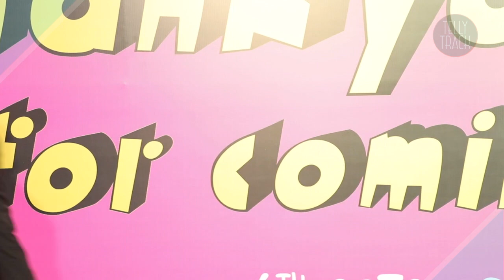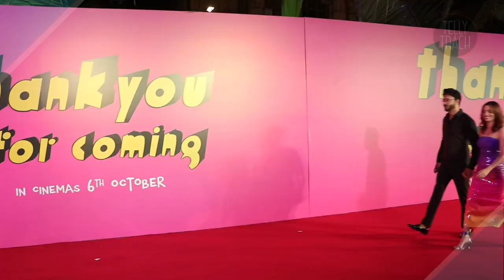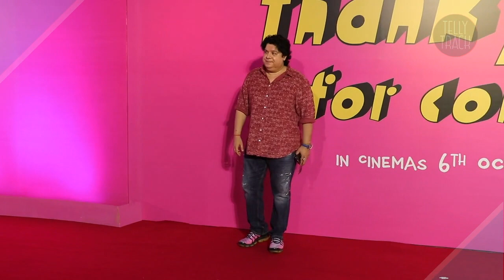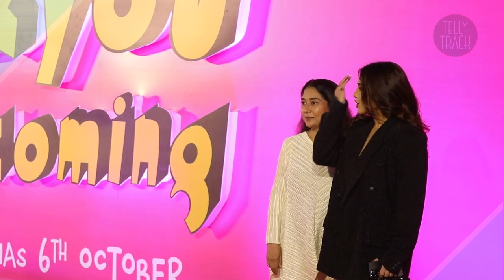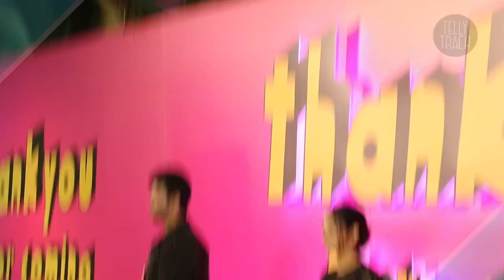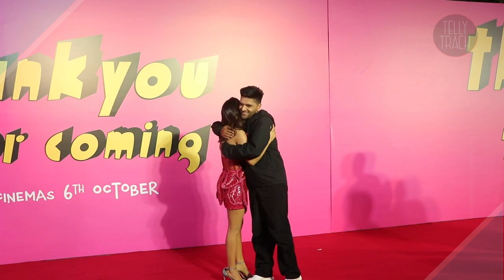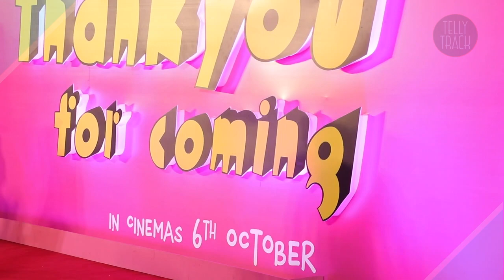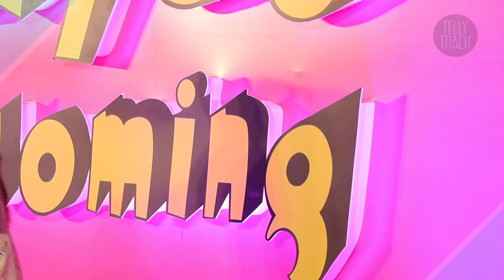Thank You For Coming Grand Premiere | Shehnaaz Gill,Bhumi Pednekar,Tejran,Kuhiv,Ankita,Vicky,Guru